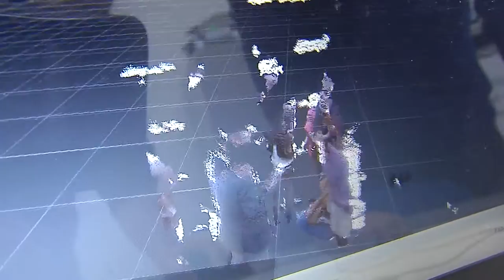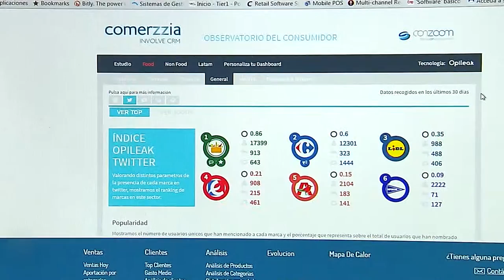Una empresa española desarrolla el primer robot social que interactúa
Comerzzia ha desarrollado, a través de un proyecto de I+D+i financiado por la Corporación Tecnológica de Andalucía, un programa de fidelización en el que se integra un robot social capaz de interactuar con los clientes de manera personalizada en la tienda.

El robot, denominado Mercurio, es capaz de reconocer a los clientes y puede recomendarles promociones y ofertas en función de su historial de compra.

Integrar y alinear los múltiples canales y las herramientas de gestión, a fin de optimizar las experiencias de los consumidores, sin importar qué medio hayan elegido para relacionarse con la empresa, es el nuevo reto del retail convencional.

El robot, que se prevé que llegue al mercado a finales de año, podrá recibir el pedido del cliente desde su teléfono móvil, asesorarle de manera acertada de acuerdo a la oferta disponible en tienda y acompañarle en el comercio para mejorar su experiencia de compra.